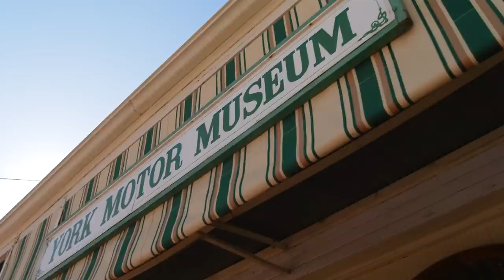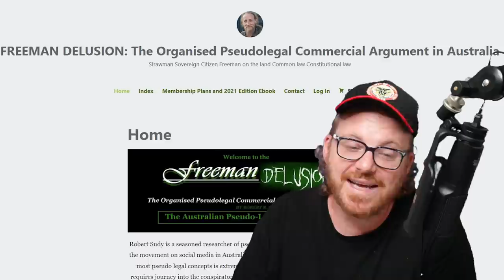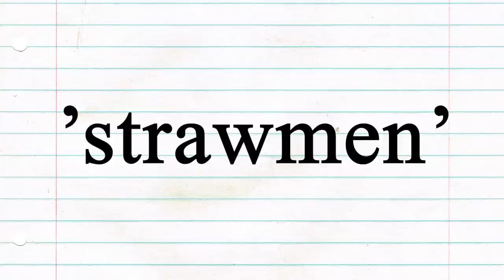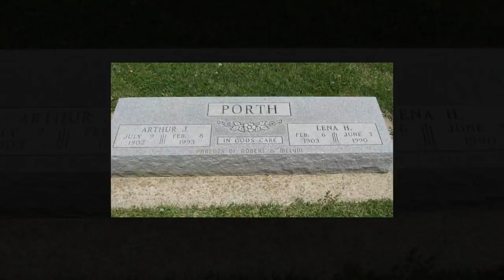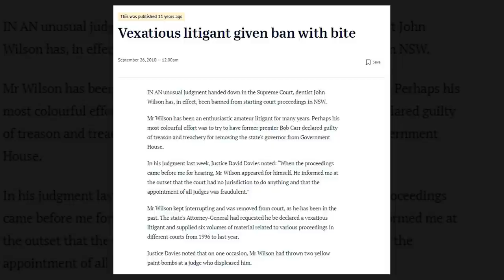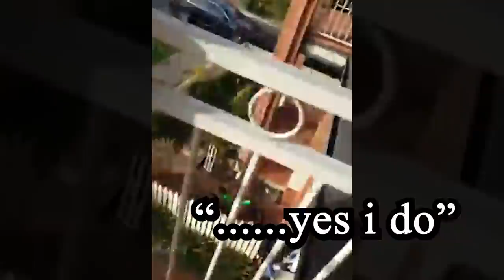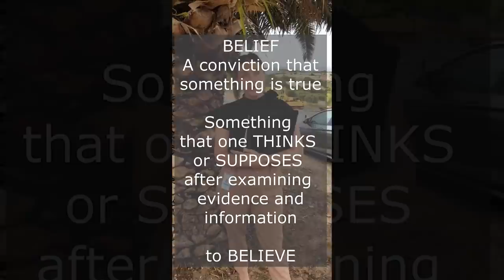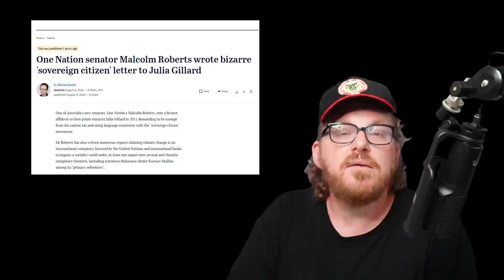AUSSIE SOVEREIGN CITIZENS. Part 1.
ft. Rob Sudy of Freeman Delusion & Cam Smith.